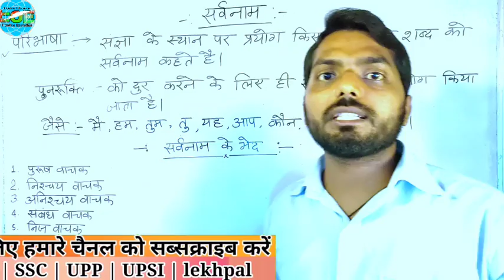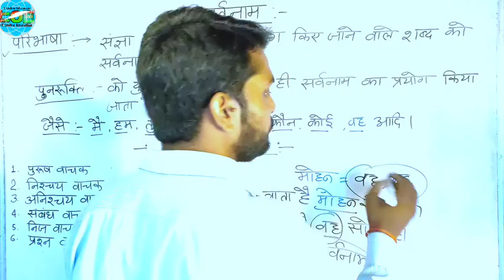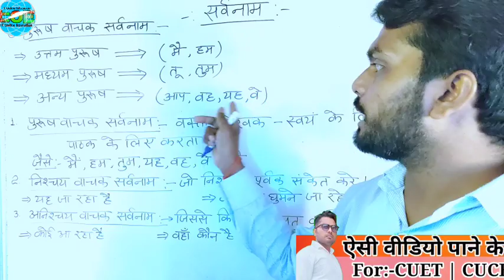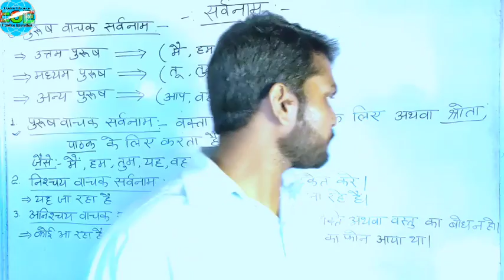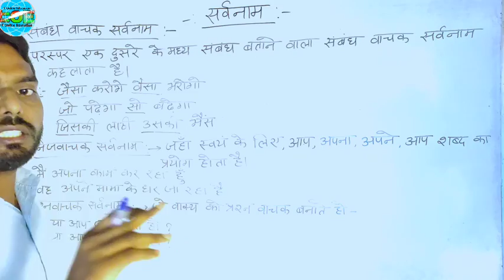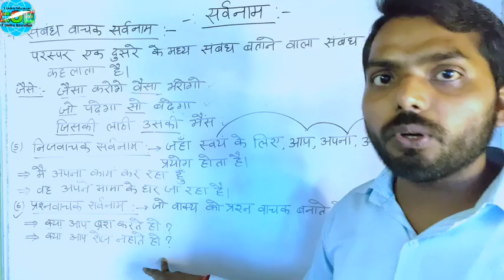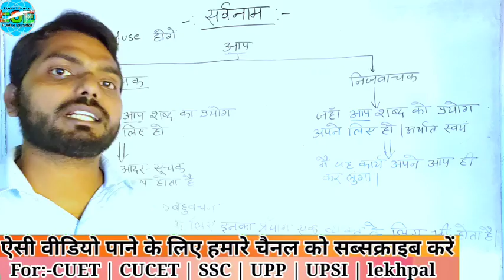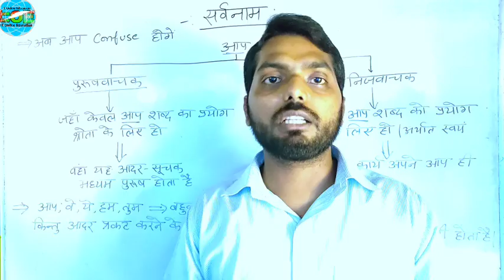12.सर्वनाम: Pronoun | सर्वनाम का अर्थ प्रकार | सर्वनाम ट्रिक | CUET | ctet | upp | UPSI |uptet |BA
IT Online Education is providing Video Lectures, Model Test papers, Test Series, PDF notes (Online + Offline) etc. Notes been prepared by our expert faculties who are having the experience of more than 10 years for teaching under multiple Competition exams. Thousands of people got selected in REET, Patwar, High Court, Constable, School Lecturer, PSI etc. by only using Online & Offline Notes and Test series. We are providing REET, Patwar, High Court, Constable, School Lecturer, PSI etc in very reasonable fees by providing high quality lectures and Content.
REET, पटवार, कांस्टेबल, Raj. High Court (Group-D & LDC), School Lecturer Paper-I, Paper-II (Hindi), Jr Acctt,  By Hemant Sir, RAS & IAS - Hindi,

PSI Hindi - Raj & MP, Hindi For MPPCS, UPPCS, BPCS, CHPCS, JHPCS, BSTC & PTET - 2020, Librarian - Part

1, अन्वेषक, RSMSSB – LDC, ग्राम सेवक, CTET, MPTET, UKTET, BTET, JHTET, CHTET, HRTET, UPTET, MPTET
IT Online Education, Competition exam,online education, Hindi online claasses,Hindi Video Classes, IT Online Education
यूपी बोर्ड 10th 12th को लेकर आई बड़ी अपडेट
kab aayega up board results 2022
classes,reet, Hindi,sikshanvidhi,ctet,reet

UP board 10 th 12th को लेकर आई खुशखबरी
क्लास 10 रिजल्ट्स
क्लास 12 रिजल्ट्स इन हिंदी

IT Online Education by hemant sir
IT Online Education by hemant srailwaygroupd#uppcl#cucet#cuet#BA#BSC#BCOM#BALLB#MPTET#Precticeir

hindi by Hemant Sir Part-2#upsi#upp#tet#uptet#ssc#sscmts
# set CUET#sco